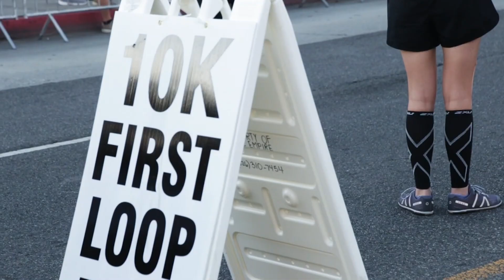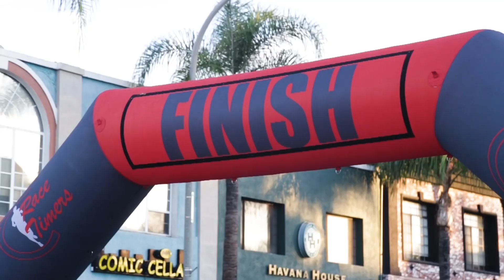Alhambra Pumpkin Run 2022 Recap Video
The 2022 Alhambra Pumpkin Run was one of the best years yet! Here’s a recap of all that went down.

Liked this year’s recap? Check out previous years too!

Tag us

About the run:
Our mission is to provide a fun, family environment to promote physical fitness, health and fun through a community based event.

The Alhambra Pumpkin Run is one of Alhambra's biggest annual city wide events. The race brings more than 1,500 runners to the event and the run moves through the beautiful streets of Main Street and Downtown Alhambra. Get to know your neighbors and local businesses as they cheer you on during your run. Neighbors make lemonade stands, cheer you on with signs and bring you to the finish line with music, cheers and laughter.

See you at the finish line!